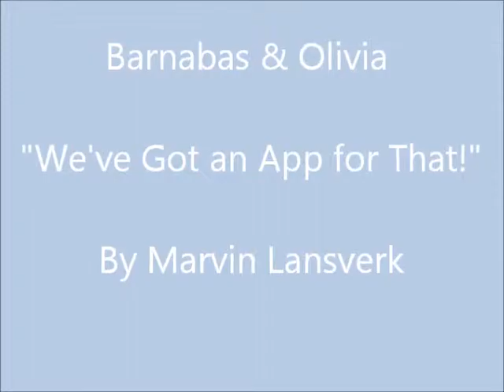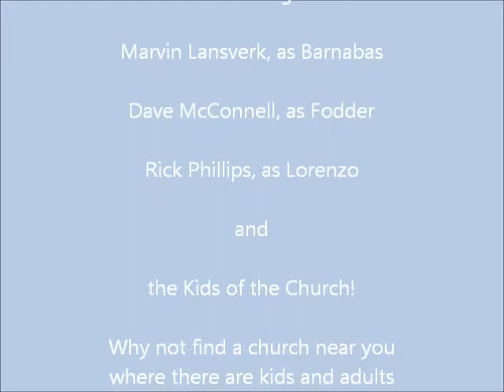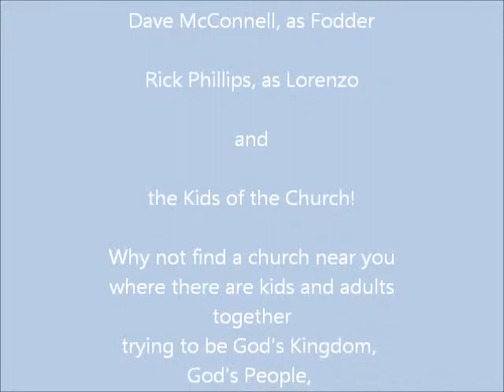Barnabas & Olivia We Have An App For That